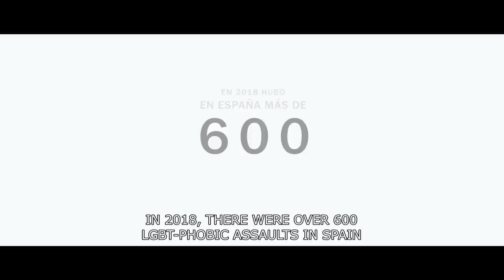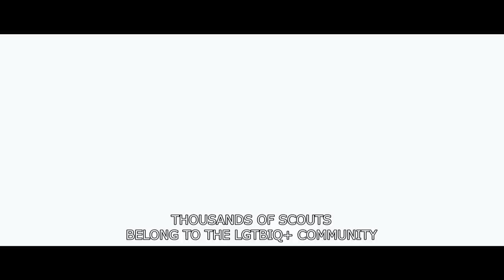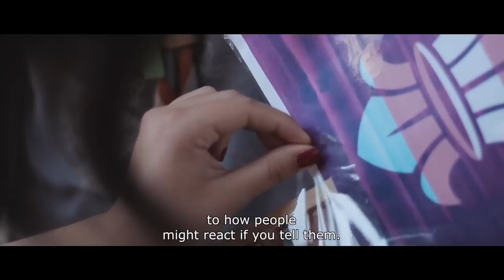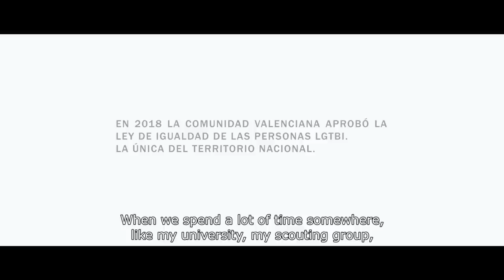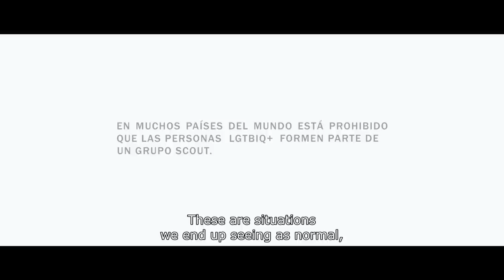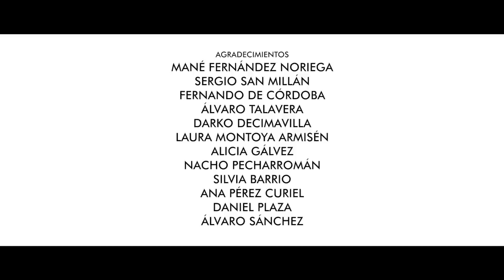SCOUTS CON ORGULLO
Un documental de Scouts de España y José Luis Camarillo. "Scouts con orgullo" es una mirada sobre la realidad de las personas LGTBIQ+ que son parte de la organización a través de entrevistas en las que cuentan cómo han vivido su identidad o su orientación dentro del movimiento scout, pero también fuera de él, así como su valoración sobre el estado de los derechos de lesbianas, bisexuales, trans y gays en nuestro país.

[Con subtítulos en inglés]